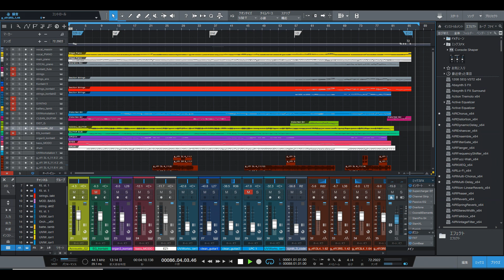B'z 「ONE」 （仮：音質チェック用）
B'z　「ＯＮＥ」です。
音質チェック用です。修正版はまた後日ｕｐします。
ギターは録りなおします。
いつもながらのフィーリングのみの耳コピーです。